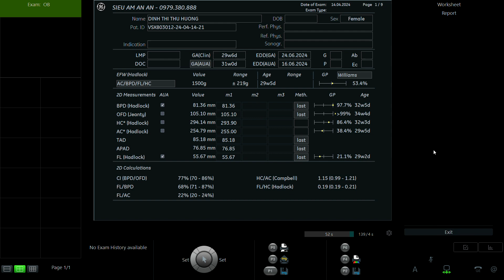ĐINH THỊ THU HƯƠNG 1997 P2